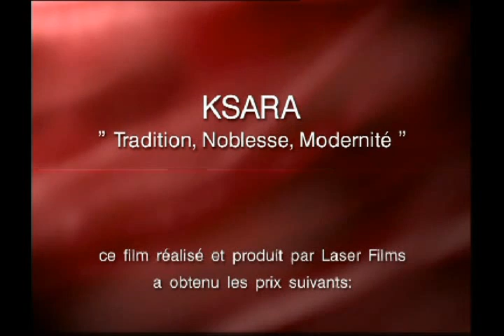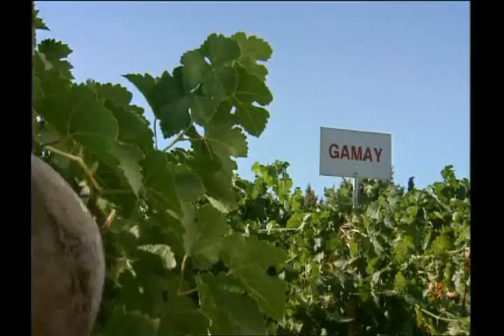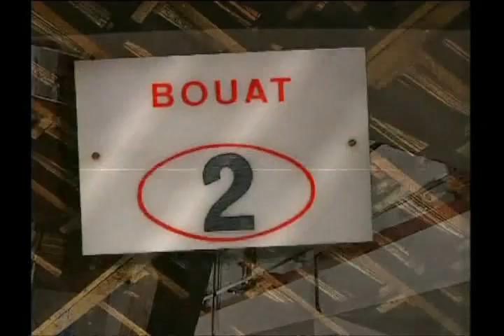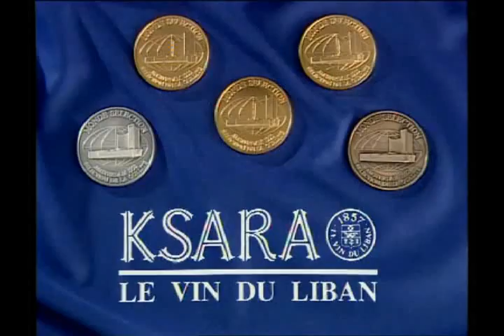Chateau Ksara Tradition, Noblesse, Modernité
In the heart of Bekaa, near Baalbeck, lies Château Ksara estate, so named because it was the site of a ksar or fortress at the time of the Crusades. The property was acquired by the Jesuit Fathers in 1857 when it was already famed as a vineyard, and they perpetuated the tradition of winemaking. Today, Ksara produces wines with strong personalities, achieving a rare balance between fruitiness, delicacy and robustness. Wines that leave an imprint on the memory which is as long as their history. All our vineyards, located in the Bekaa grow the grapes for Ksara Wines: Ksara, Taanail, Mansoura, Tal El Der, Tal El Dnoub and Khorbet Kanafar. Climatic conditions in the Bekaa provide Ksara's vineyards with exceptional advantages. There is alsmot no rainfall during the growing season and diseases seldom strike the vines. The wines of Château Ksara age in spacious underground galleries, stretching for almost two kilometers, where the temperature in both summer and winter only varies between 11 and 13 C and provides the essential conditions for bringing wine to its peak of perfection.